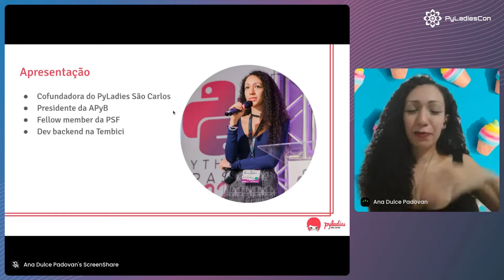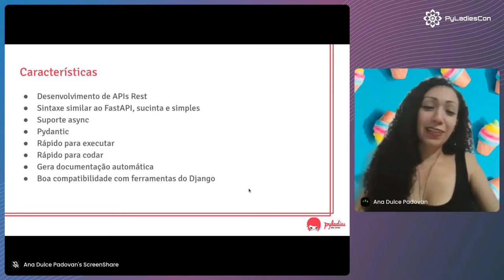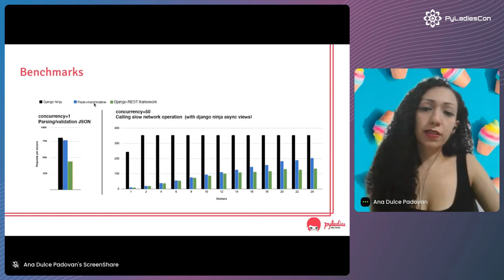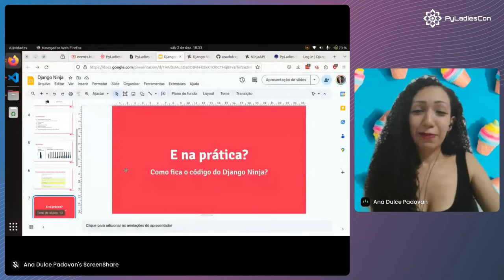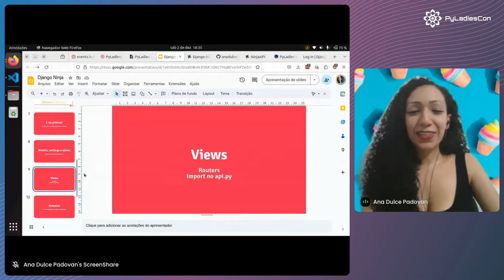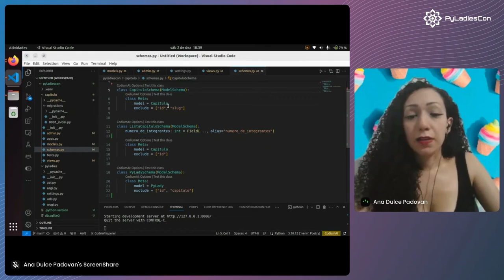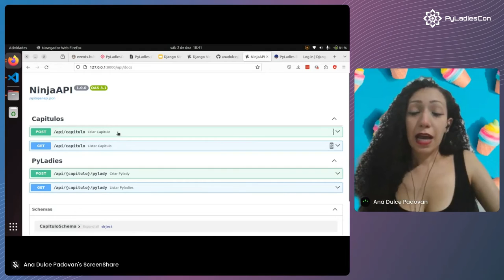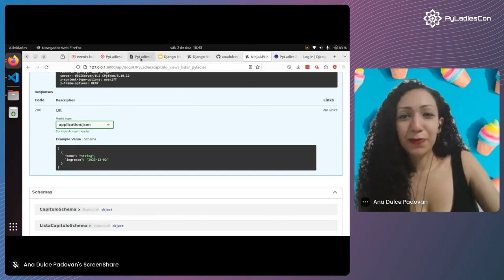Django Ninja - uma excelente opção para o desenvolvimento web - Ana Dulce Padovan (PT)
Django-ninja é um framework não muito popular nessa terra onde reina FastAPI, porém bastante útil ao se tratar de desenvolvimento web.
Assim como o Django Rest Framework (DRF), ele opera sobre o consolidado framework web Django, provendo maneiras bastante simples de construir APIs REST, e sua grande vantagem é utilizar Schemas baseados em Pydantic, o que o torna infinitamente mais rápido que os Serializers do DRF, além também possuir suporte a async.
Por operar sobre o Django, traz a grande vantagem de utilizar sua arquitetura bem organizada e intuitiva, todas as vantagens de já possuir um ORM simples e conhecido, e a interface do admin para lidar com o banco de dados.
Suas views são function baseds, extremamente simples e intuitivas, e ele já gera automaticamente uma documentação de cada endpoint exposto no formato openapi, por isso a produtividade é muito boa!
Nessa palestra, vou mostrar um resumo de suas funcionalidades para que mais pessoas considerem utilizar Django-ninja em suas aplicações!